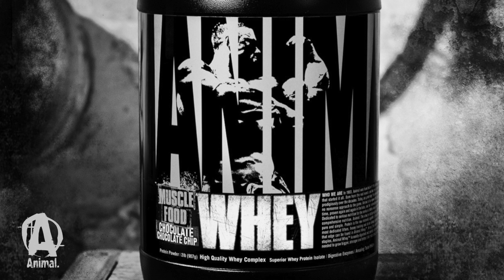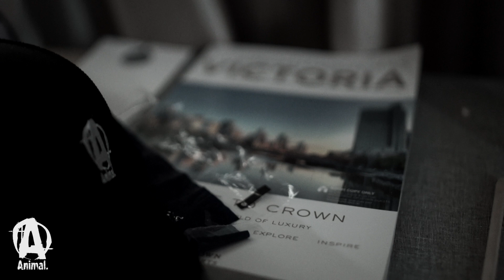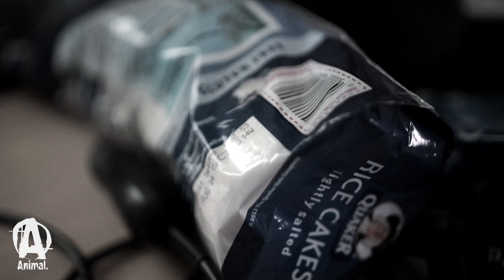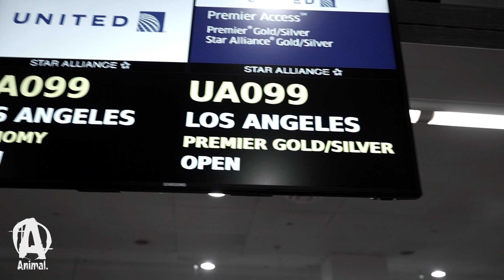ON THE MAP with Frank McGrath: Reality Check (Chapter 6)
Frank is sick. Not a great way to start the last day of the expo. Meeting with fans can take a toll on Frank, as he explains in Chapter 6 of "On The Map." like Frank, as he explains. In this latest chapter, Frank gets philosophical about his life and his profession as a bodybuilder.